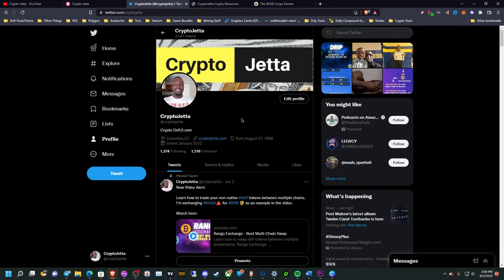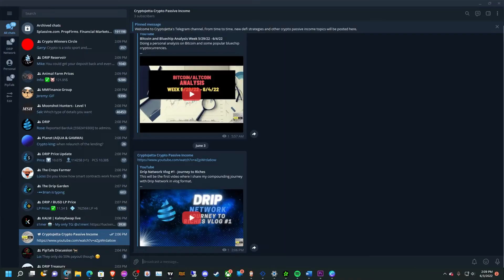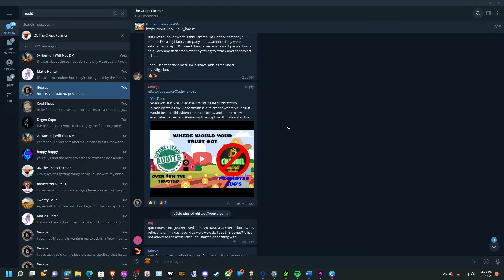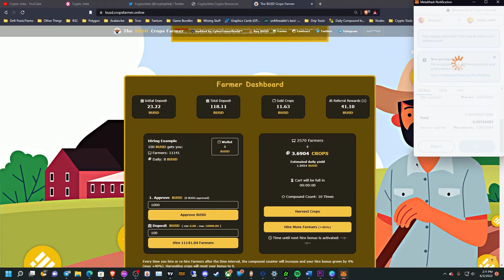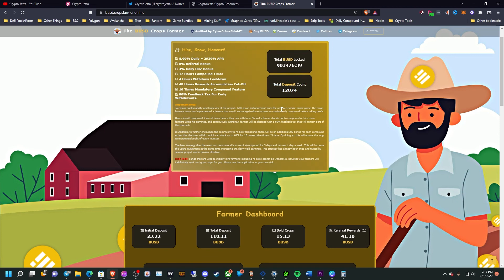BUSD Crops Farmer Harvest Week #5 - Earn 8% Daily on your investment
Despite the naysayers, the project is still paying out.

Buy Crypto:
➔ Get $10 free Bitcoin when you buy or sell $100+ worth of crypto